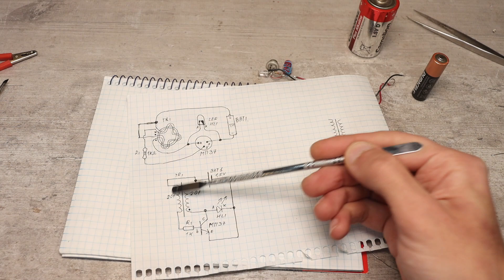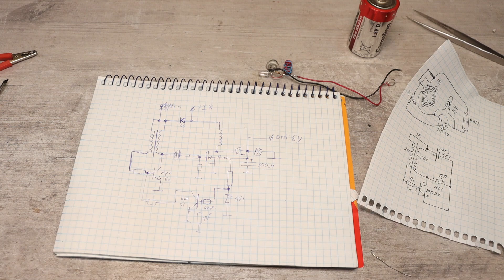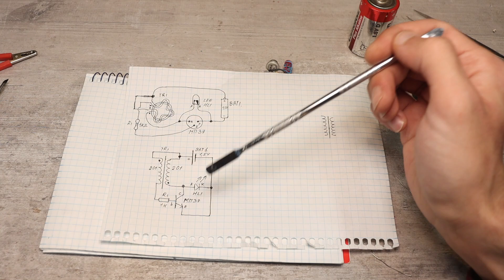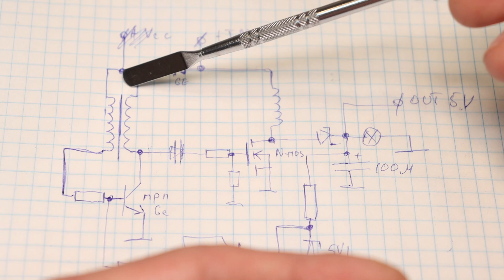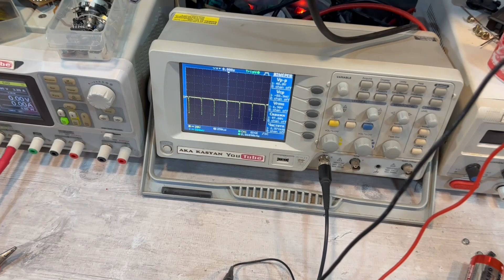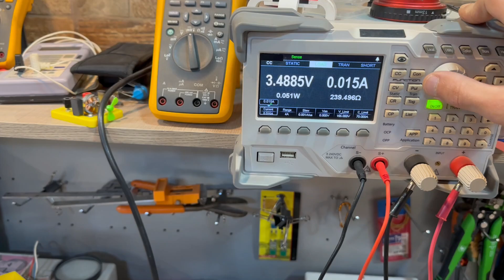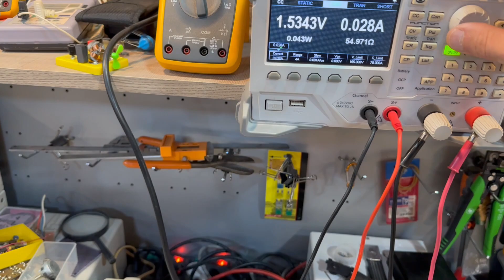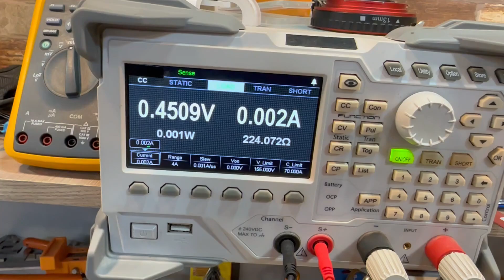Мощный ДЖОУЛЬ ВОР на П210